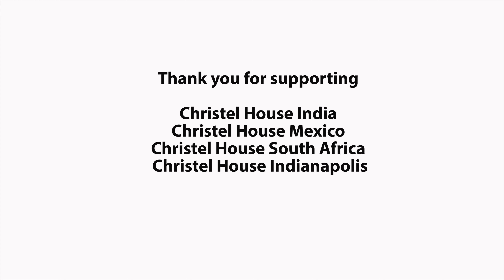STUDENT THANK YOU FROM CHRISTEL HOUSE